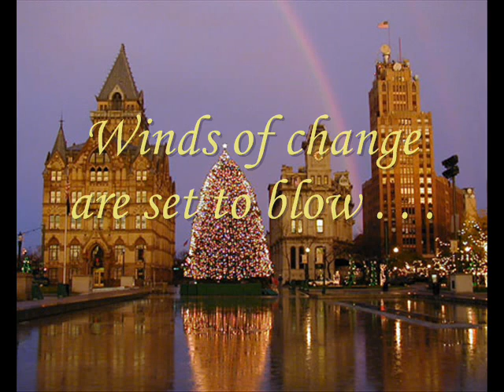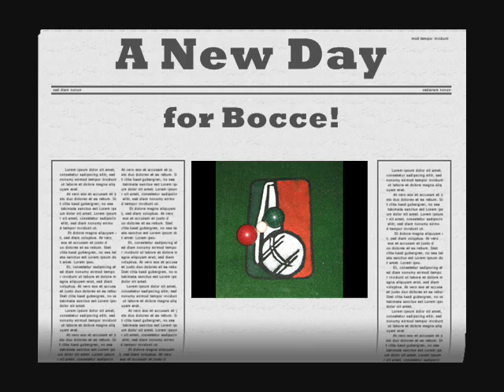Bocce Jesus.wmv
The Bocce Organization of Beer Swillers